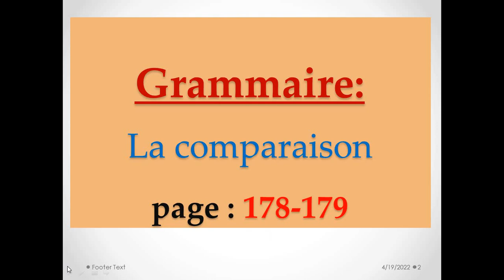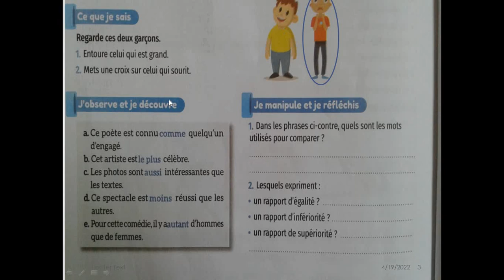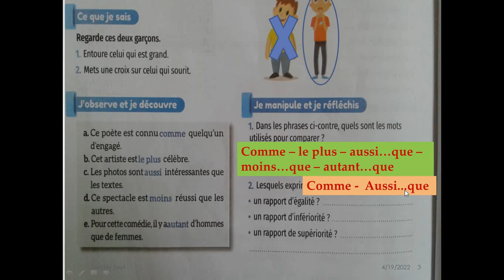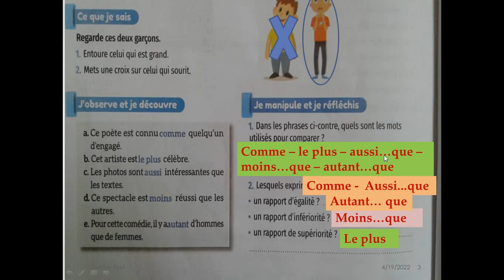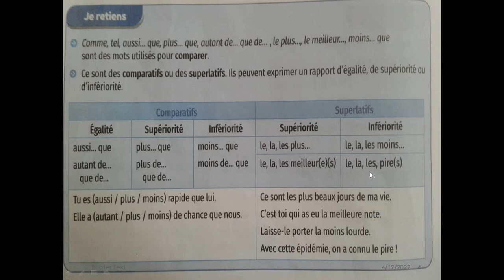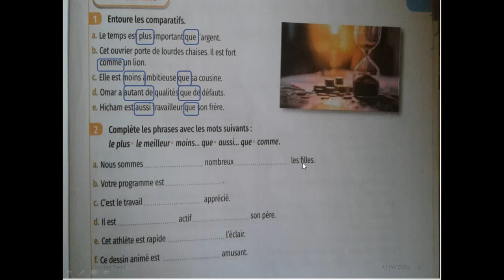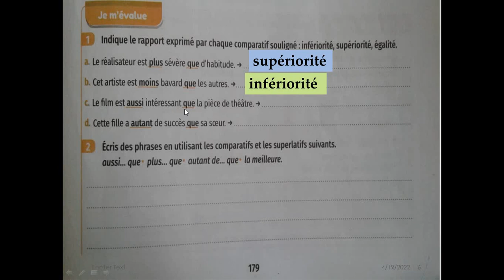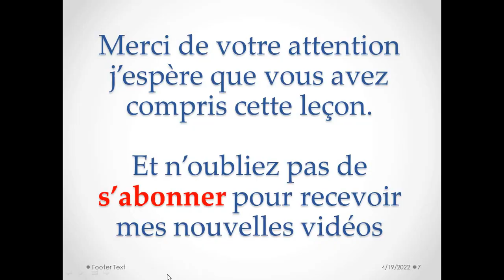Mes apprentissages en francais 6 page 178 et 179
Bonjour mes chers élèves, voici la correction de la page 178 et 179 du livre mes apprentissages pour la 6ème année primaire et je vous souhaite bonne chance
mes apprentissages en francais 6 AEP page 178 et 179